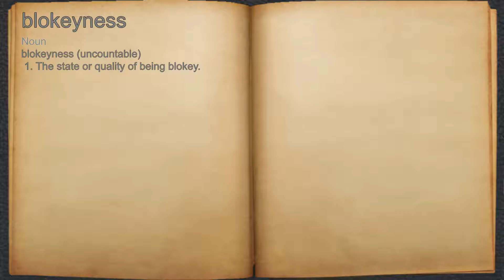What does blokeyness mean?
A spoken definition of blokeyness.

Intro Sound:
Typewriter - Tamskp